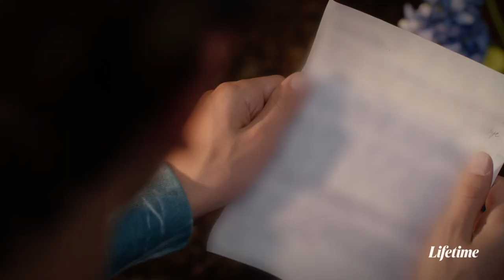HIGHWAY TO HEAVEN stars, Jill Scott and Barry Watson, on why the reboot works today!| TV Insider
HIGHWAY TO HEAVEN stars, Jill Scott and Barry Watson, on watching the original series and why the reboot works today!| TV Insider